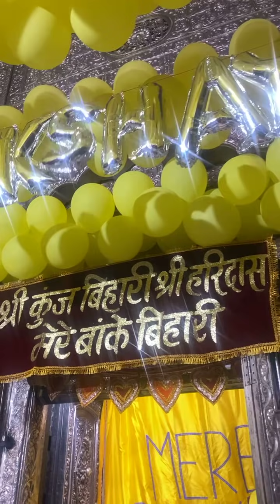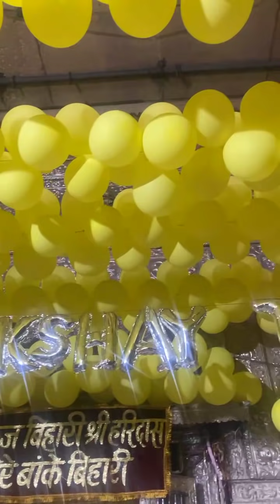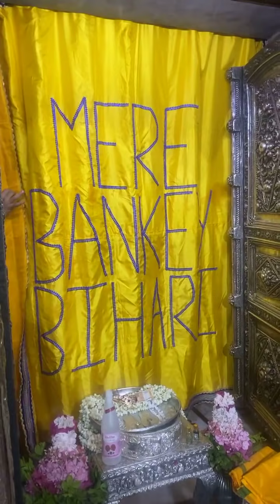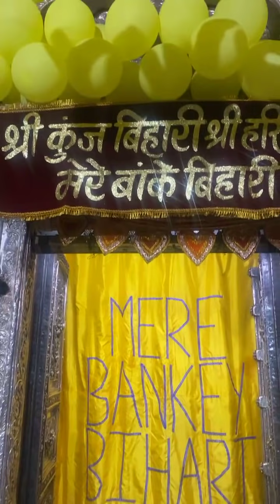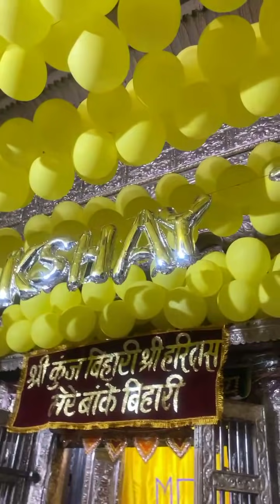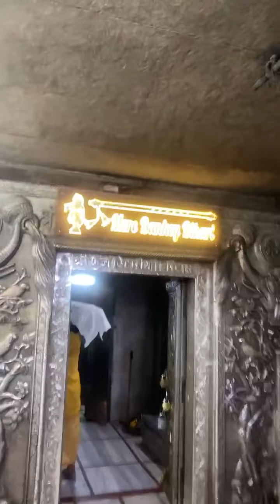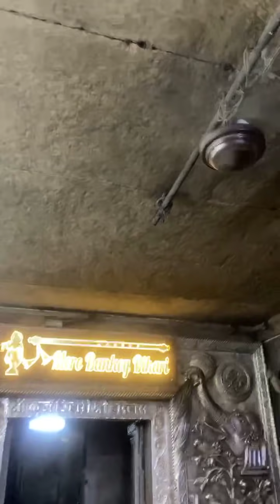अक्षय तीज स्पेशल बाँके बिहारी मंदिर से लाइव चरण पादुका पूजन❤🙏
अक्षय तृतीया पर बाँके बिहारी जी दर्शन । चरण दर्शन बाँके बिहारी जी । बाँके बिहारी चरण दर्शन । अक्षय तृतीया पर बाँके बिहारी मंदिर । अक्षय तृतीया दर्शन ।
स्पेशल अक्षय तृतीया बाँके बिहारी दर्शन । साल में एक दिन होते है बाँके बिहारी जी के चरण दर्शन । बाँके बिहारी चंदन लड्डू । बाँके बिहारी अक्षय तृतीया । बाँके बिहारी लाइव अक्षय तृतीया दर्शन । अक्षय तृतीया।akshay tritiya । charan darshan। अक्षय तृतीया पर बाँके बिहारी जी दर्शन । चरण दर्शन बाँके बिहारी जी । बाँके बिहारी चरण दर्शन । अक्षय तृतीया पर बाँके बिहारी मंदिर । अक्षय तृतीया दर्शन । अक्षय तृतीया पर बाँके बिहारी जी का शृंगार
स्पेशल अक्षय तृतीया बाँके बिहारी दर्शन । साल में एक दिन होते है बाँके बिहारी जी के चरण दर्शन । बाँके बिहारी चंदन लड्डू । बाँके बिहारी अक्षय तृतीया । बाँके बिहारी लाइव अक्षय तृतीया दर्शन । अक्षय तृतीया । बाँके बिहारी पायल दर्शन ।बाँके बिहारी चरण पादुका  पूजन ।akshay tritiya । charan darshan।
Banke bihari akshay tritiya darshan । banke bihari charan darshan । world famous darshan। akshay tritiya in banke bihari mandir